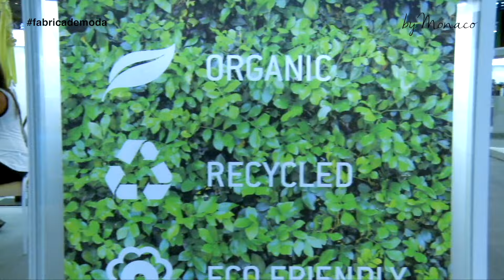Fábrica de Moda - Premiere Vision Paris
UM DOS MAIORES EVENTOS MUNDIAIS VOLTADOS AO MUNDO DA MODA, A PREMIERE VISION QUE ACONTECE TODO ANO EM PARIS REUNE MAIS DE 1500 EXPOSITORES DE MAIS DE 120 PAÍSES.

REGINALDO FONSECA E O FABRICADEMODA DESVENDA E TRADUZ O QUE OCORRE TODOS OS ANOS NESTE UNIVERSO QUE MOVIMENTA A MODA MUNDIAL. SE VOCÊ GOSTA OU VIVE DE MODA VALE A PENA CONHECER.